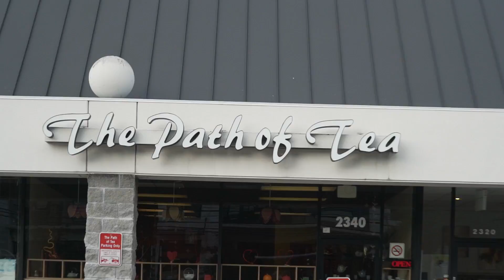a texas thanksgiving – Outlierlife 099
In which we have fun exploring Houston Texas during the Thanksgiving Holiday. We also go to the beach!